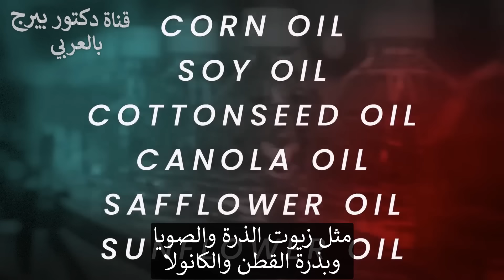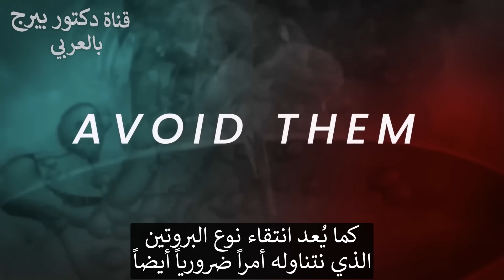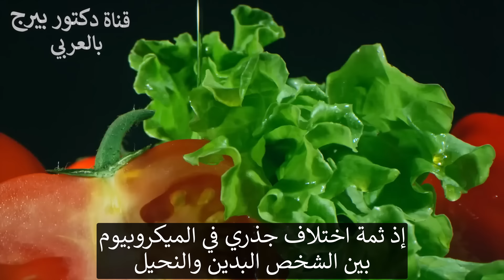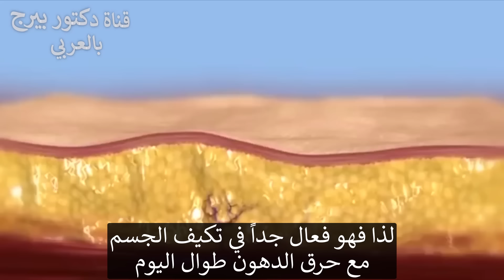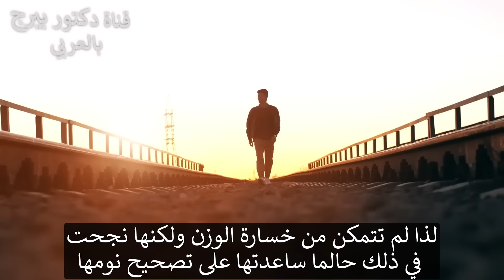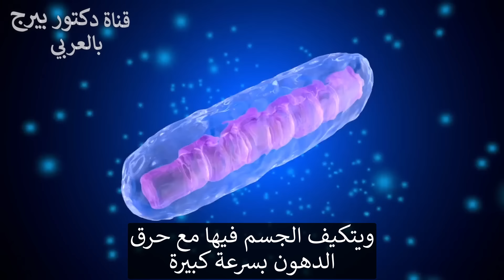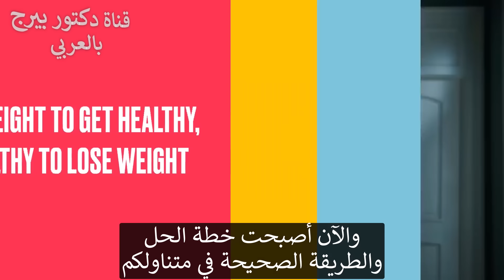طريقة د.بيرج لتسريع إذابة دهون البطن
طريقة سهلة ستخلصكم من دهون البطن العنيدة بسرعة!

0:00 مقدمة: كيفية فقدان دهون البطن بسرعة
0:52 الكيتو بالطريقة الصحيحة
4:21 الكيتوز بالصيام المتقطع
5:39 التمارين الرياضية
8:50 التكيف مع الكيتو مقابل تكييف الدهون
9:40 تعرف المزيد حول كيفية الحفاظ على صحتك وفقدان الوزن

اليوم، سأشارك ببعض النصائح لفقدان الوزن التي ستساعدك على استخدام الدهون بسرعة. يمكن أن يكون فقدان الوزن بسيطًا إذا استخدمت التقنيات الصحيحة!

1. اتبع نظام غذائي كيتو - استهلك الدهون الصحيحة وأنواع البروتين الصحيحة.
نظام غذائي كيتو منخفض في الكربوهيدرات، ولكن هناك بعض الإرشادات الخاصة التي يجب اتباعها لفقدان الوزن بسرعة. تجنب الأحماض الدهنية أوميغا-6 الموجودة في زيوت البذور مثل زيت الذرة وزيت الصويا وزيت القطن وزيت الكانولا وزيت القطران وزيت دوار الشمس.

استهلاك هذه الزيوت النباتية المعالجة بشكل فائق والتي تسبب الالتهابات بشكل كبير يرتبط مباشرة بمعدلات السمنة. غالبًا ما تكون الزيوت النباتية مخفية في صلصات السلطة والوجبات السريعة وحتى يمكن العثور عليها في غذاء الحيوانات.

من المهم أيضًا اختيار البروتينات الصحيحة في الكيتو. اختر بروتينات عالية الجودة مثل لحم البقر المرعى والمصنوع من العشب والأسماك المصطادة بالبرية.

2. تناول سلطة كبيرة كل يوم.
توفر السلطة الكبيرة يوميًا بوتاسيومًا ومغنيسيومًا وفولات وفيتامين C ومركبات نباتية فعّالة. إذا كانت أوراق السلطة تنمو في تربة صحية وحية، فإن السلطة أيضًا توفر البروبيوتيك، مما يساعد على تنويع الجراثيم الحيوية، مما يساعدك على فقدان الوزن بسرعة.

إذا كانت لديك مشاكل في المعدة، فاستهلك الخضروات المخمرة أو احذف الخضروات تمامًا.

3. قم بدمج النظام الغذائي الكيتو مع الصيام المتقطع.
لفقدان الدهون بسرعة، قم بدمج الكيتو مع الصيام المتقطع. الانخفاض إلى وجبة واحدة في اليوم (OMAD) يؤدي إلى النتائج الأسرع.

في وجبة واحدة في اليوم، ستصوم لمدة 23 ساعة. يجعل هذا جسمك معتادًا على الاعتماد على الدهون بسرعة كبيرة. ستلاحظ أيضًا تحسنًا في الوظائف الذهنية وتغيرات إيجابية في المزاج وتقليل الالتهابات.

4. ممارسة التمارين الرياضية بانتظام، ولكن لا تبالغ فيها!
المشي والتمارين الرياضية المكثفة بالتبادل هي أفضل التمارين لفقدان دهون البطن بسرعة. يسرع المشي كل يوم عملية فقدان الوزن، ويقلل من التوتر، ويحسن النوم. التحسن في النوم يقلل من مستويات الكورتيزول ويعزز هرمونات النمو، وكلاهما ضروري لفقدان الوزن.

التمرين الرياضي المكثف بالتبادل يتضمن تمارين قصيرة ومكثفة تعمل على جميع مج

موعات العضلات. لا تبالغ في ممارسة التمارين الرياضية! تحتاج فقط إلى ممارسة التمرين الرياضي المكثف بالتبادل مرة إلى ثلاث مرات في الأسبوع.
تليجرام: DrBergArabic
فيسبوك: ArabicDrBerg
انستجرام: drberg.ar

شكراً للمشاهدة!